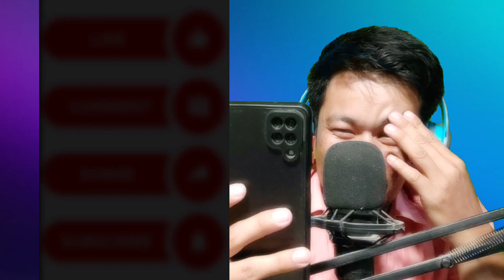तुरीले दुःख पाउला रे आन्टी । New Nepali viral TikTok Videos | Latest Tik Tok viral videos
Dear Viewers,
Thanks for watching videos, if you like this video  please SUBSCRIBE to our channel  and turn on your notifications for latest updates of upcoming Brand New videos and more videos like this.